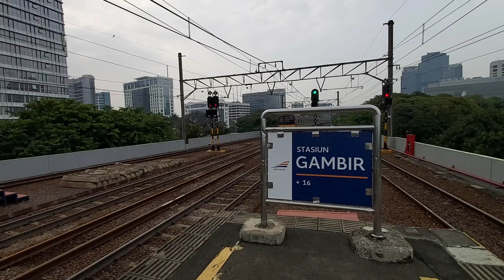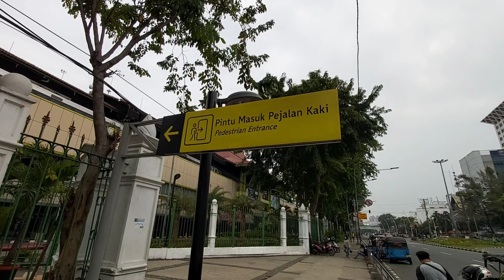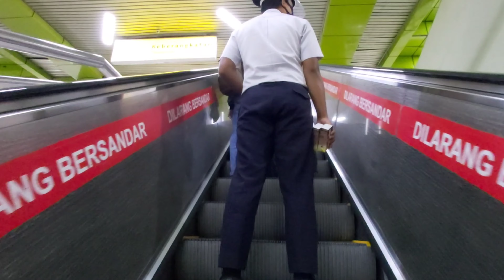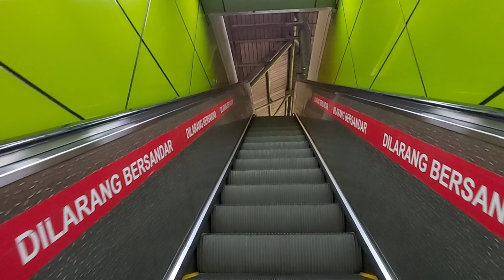KRL Tidak Berhenti Di Stasiun Besar Gambir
Stasiun Besar Gambir, Jakarta; saat ini hanya melayani kereta eksekutif jarak jauh dan menengah. KRL di stasiun ini hanya melintas dan tidak berhenti untuk menaikkan dan menurunkan penumpang. Sebagai laluan utama KRL, setiap sekian menit KRL lalu lalang meramaikan Stasiun Gambir.